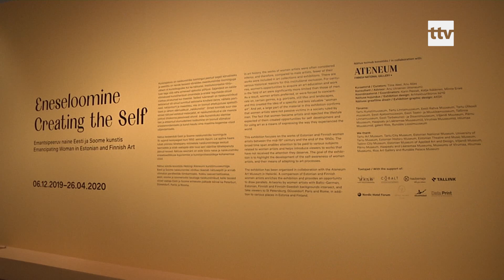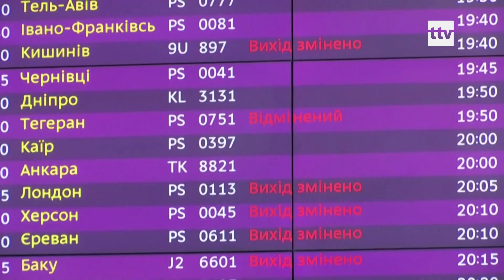10.01.2020 - Sanna Marin viibis riigivisiidil Tallinnas.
Täpselt kuu ametis olnud Soome peaminister, Sanna Marin, viibis täna Tallinnas visiidil. Visiidi alguses külastas Marin KUMUS eesti ja soome kunstnike näitust, seejärel kohtus Jüri Ratasega ning külastas ka president Kaljulaidi.